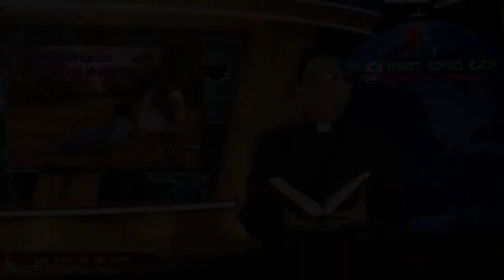Muối Men Cho Đời 109 - Chúa Nhật V Mùa Chay C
Ga 8: 1-11
Lm. Antôn Hà Văn Minh